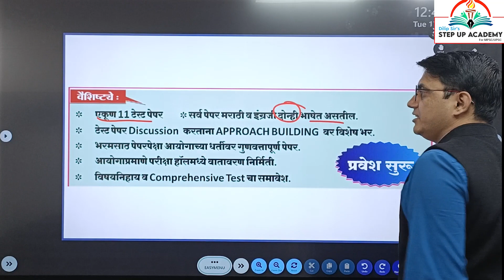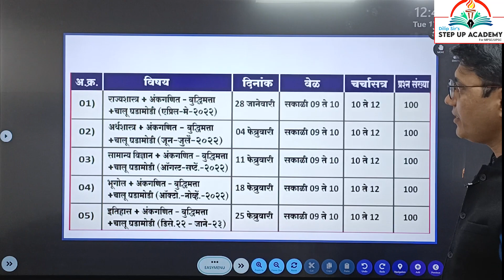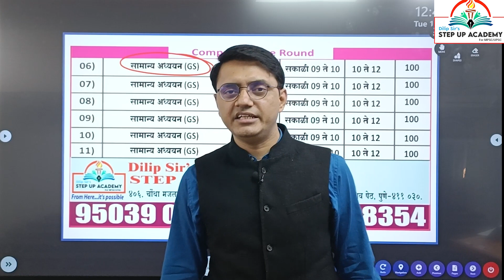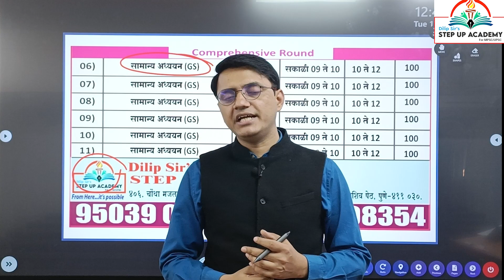NEW TEST SERIES- COMBINE B & C- PRELIM 2023-DEMO-BY DILIP KHATEKAR SIR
Your Roadmap to Success: Combine GR B&C Prelim 2023 Test Series Demo by Dilip Khatekar Sir